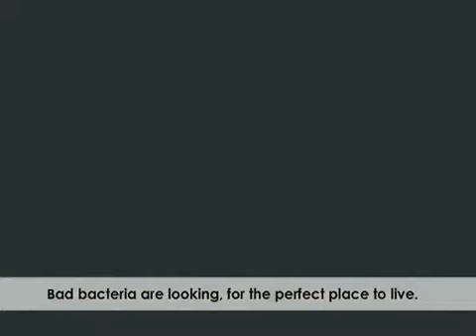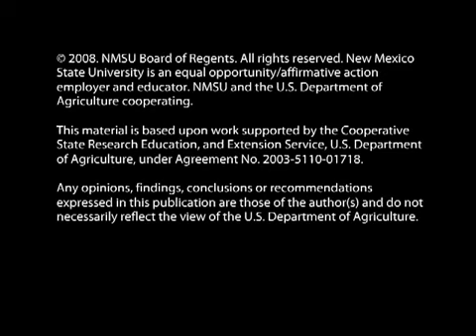Science Pirates Songs - Wash Your Fingers Tune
Science Pirates Songs - Wash Your Hands Song - New Mexico State University 2003 - - Video furnished by Media Productions, New Mexico State University. Noncommercial use only. These animated songs from the adventure learning game, 'Science Pirates: The Curse of Brownbeard', guide middle school students through concepts in both science and food safety.